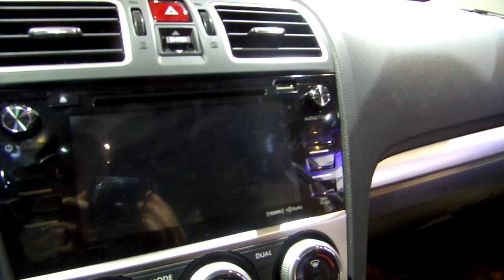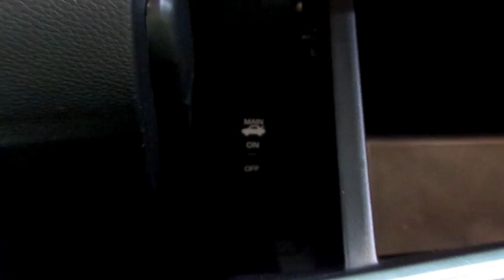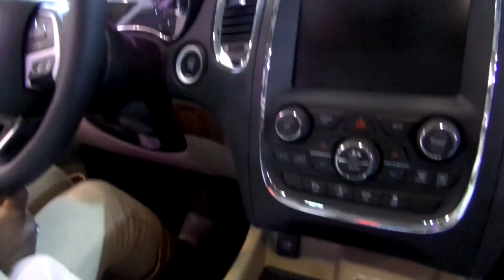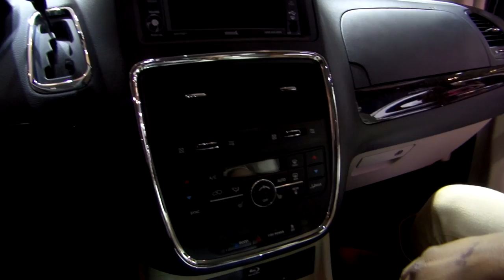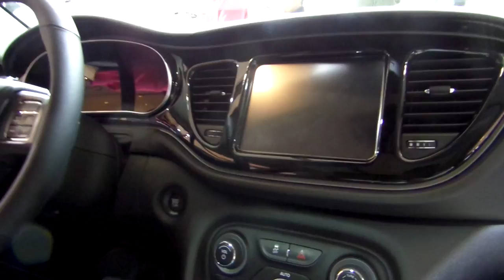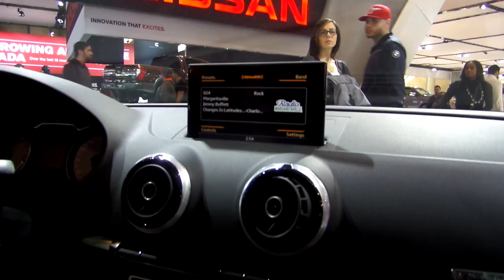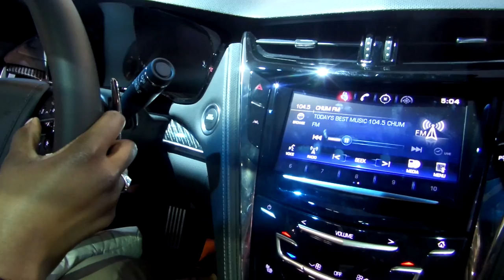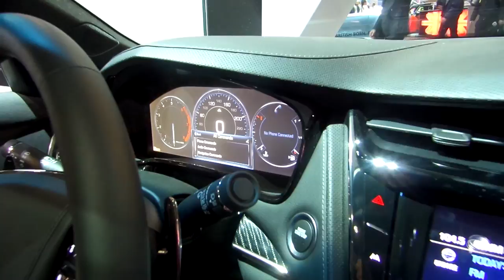Valentine's Day at the Auto Show! ~ Vlog | Moments of Love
My surprise to husboo for Valentine's day was a day at the Auto Show!! We really liked the Audi, but we'll see if Dave likes it more than a Camry... He's so practical.